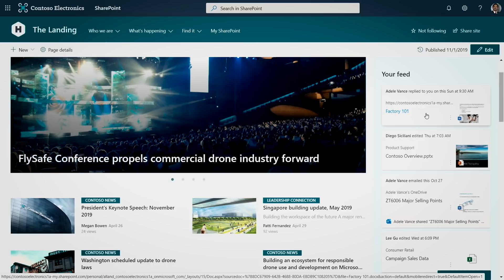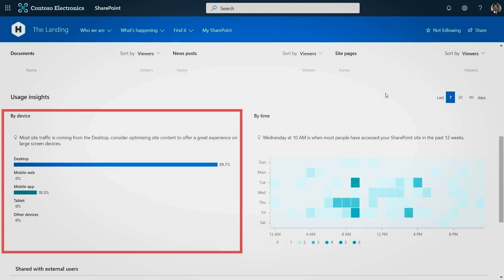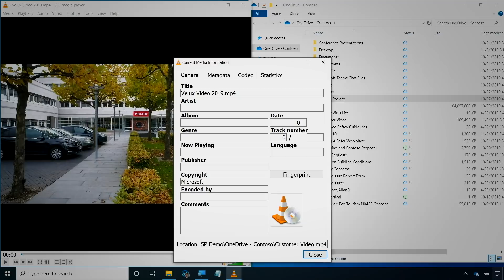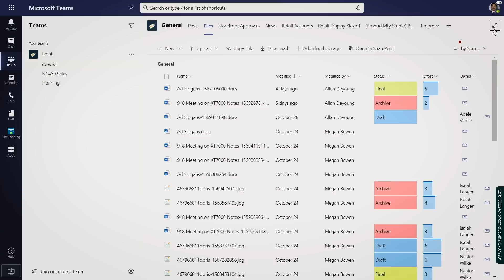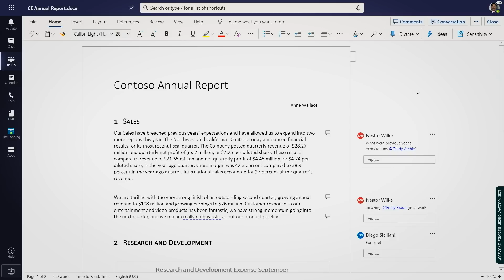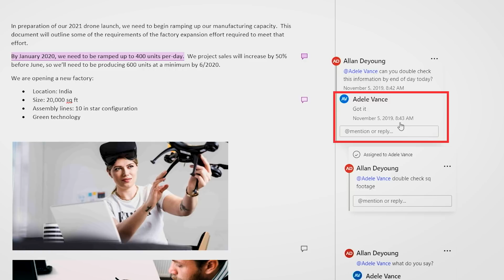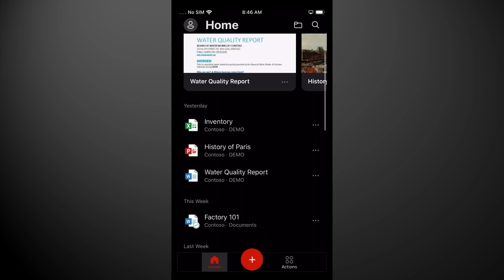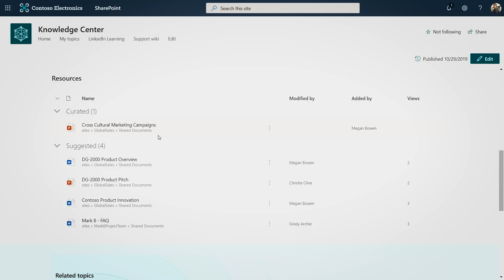SharePoint, OneDrive, and Office updates with Jeff Teper (Microsoft Ignite)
A tour of new capabilities to modernize your Intranet with SharePoint. Major updates to expand OneDrive sync and sharing capabilities. Deeper integration between SharePoint and Microsoft Teams and enhancements to file collaboration across Office apps.

At Microsoft Ignite 2019, this was session THR2273:     Jeff Teper presents SharePoint, OneDrive, and Office updates.

Jeff Teper is CVP OneDrive, SharePoint, Office & Office Media Group. Jeff leads design, product, and engineering for Microsoft’s content creation and collaboration tools empowering over one billion people at work, school and home to achieve more. His team is responsible for the core Office apps, OneDrive, SharePoint, Stream video service and Photo, Video, and Paint3D tools. His previous roles include Corporate Vice President for Office 365 Program Management and General Manager for SharePoint. Jeff has an MBA from Harvard and a BS from New York University.